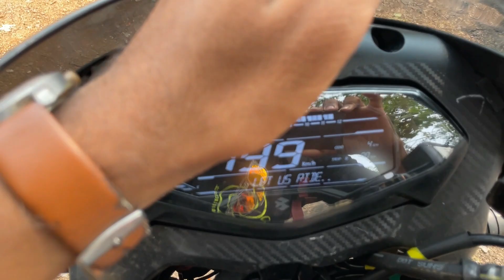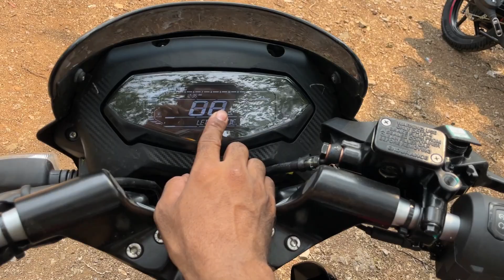Finally, 2024 Bajaj Pulsar 125 Is Here: Digital Meter Console ! On Road Price ?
Chin mount
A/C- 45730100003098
IFSC- BARB0MOWAXX

rider sp,rider samadhan pawar,ये है bajaj की new pulsar 125cc carbon edition black colour review🔥|digital meter bluetooth update??,bajaj pulsar 125 new model 2024,bajaj pulsar 125 digital meter,pulsar 125 bluetooth connection,pulsar 125 carbon edition vs neon,pulsar 125 on road price 2024,pulsar 125 exhaust sound top speed,pulsar 125 led headlight,pulsar 125 2024 new features,pulsar 125 e20 bs7 model mileage,pulsar 125 black colour,pulsar 125 2024 update